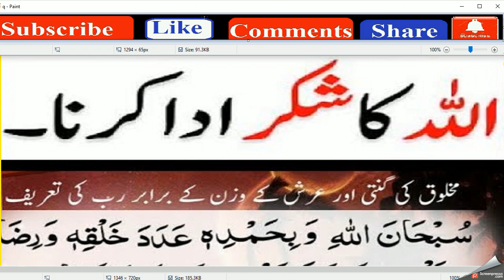2020 02 10 11h56 00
Islamic dua, Islamic ...,
Daily dua | Beautiful prayers, Dua, Faith,

quranic duas ,quranic duas with urdu translation,

most powerful dua in the quran,,

allahumma duas from quran,

best dua,